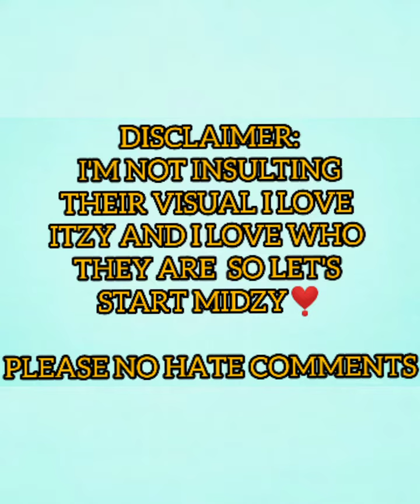ITZY AS CARTOON CHARACTERS|Adorable hacks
PLEASE NO HATE COMMENTS

I do not own some photos Credits to right owner❣️Stan itzy

Stream Not Shy